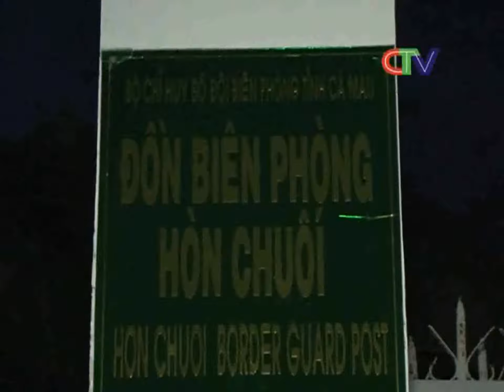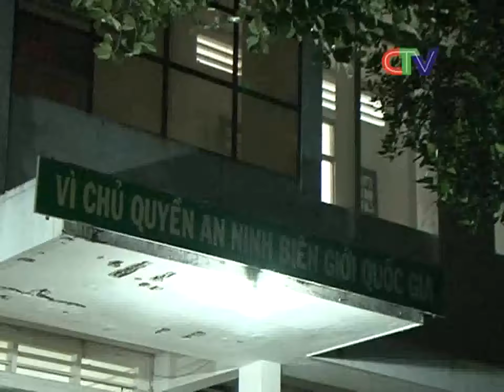Tiếng ca đến đảo xa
Hòn Chuối 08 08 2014